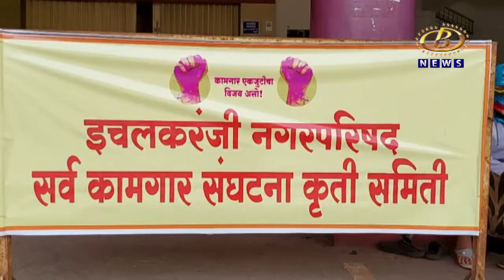कर्मचार्‍यांनी काम बंद आंदोलन केल्यामुळं इचलकरंजी नगरपालिकेत शुकशुकाट